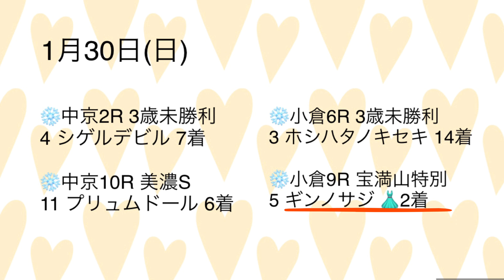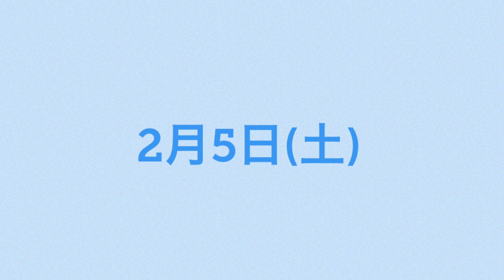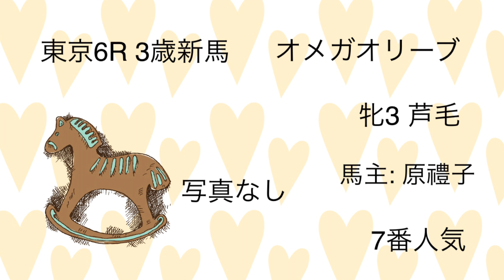今週のゴールドシップ産駒出走情報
今週末2月5日(土)と6日(日)のゴールドシップ産駒の出走情報です☺️

0:53 すぐに出走情報を確認したい方はこちら
3:21 土曜日の出走産駒1頭ずつ紹介
10:14 日曜日出走産駒1頭ずつ紹介

・毎週金曜夜に投稿予定ですので、まだの方はぜひChannel登録よろしくお願いします。馬ネイル、ゴールドシップ産駒出走情報、馬関連の動画を上げていきます😊